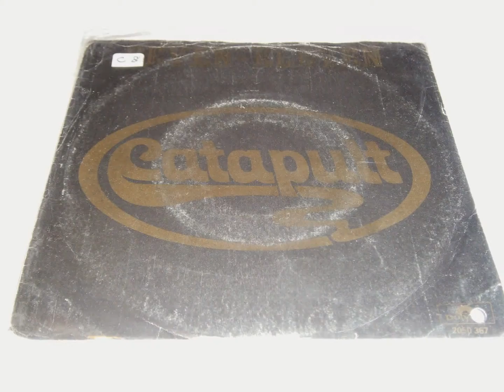CATAPULT PLAK RECORD 7"